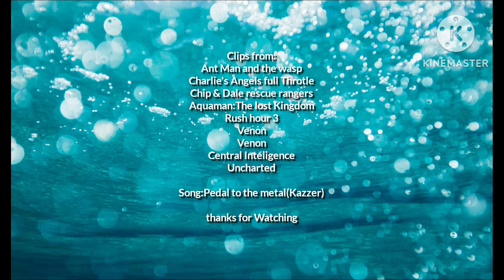Defeats of my Favorites Movies Villians part 1(Update)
Villians Quotes

"Nothing can prepare you for what's coming"-Ghost/Ava Starr
"Why be an angel when I can play God?"-Madson Lee
"I'm a greedy little Smurf who did it For The Money"-Capitain Putty
"I'll show you the same mercy you showed my father. And gut you like the fish you are!"-David Kane/Black Manta
"We'll always be brothers, Lee. In this life and the next"-Kenji
"You have a strong host... but not strong enough"-Riot
"You're being dumb, Brock. I'm not insane. What's insane is the way humans choose to live today. Think about it. All we do is take, take, take. It can't go on. We've brought the planet to the brink of extinction. We're parasites. You're a good example. Think about it. All you do is take. You took my Symbiote. You take potshots at a great man trying to get something done.Didn't you take from the person you loved the most, who trusted you the most? That's insane. What I've initiated is a whole new world, a new species. Man and Symbiote combined"-Dr Carlton Drake
"Notify All Agents, Doubled the Prize for Bob's Head (Zaps Steve With Taser) Put Larry in It"-Agent Pamela "Pam" Harris
"This cross has a very tragic history."-Santiago Moncada